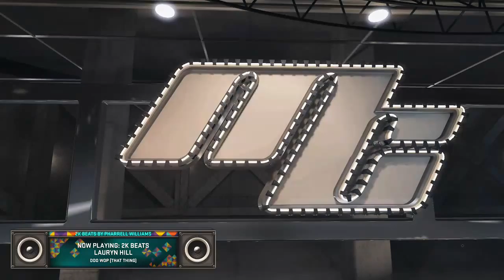Sports Sundays with NBA 2K15. Playoff weekend HYPE - 9 / 17